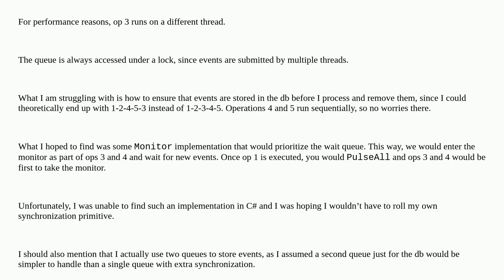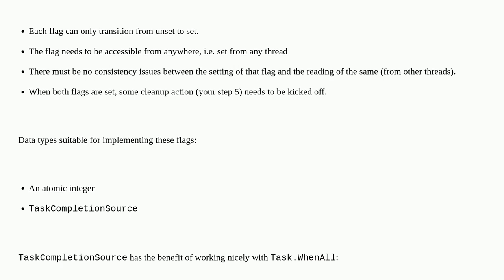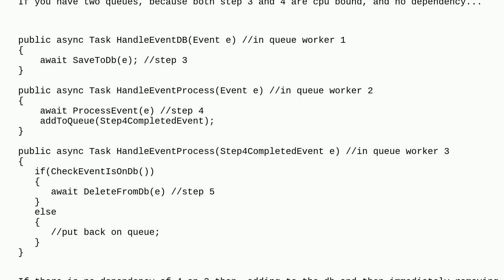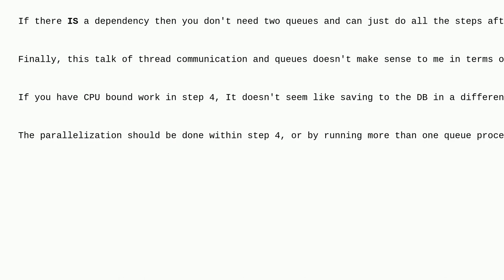Softwareengineering: Ensuring partial order of concurrent operations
Ensuring partial order of concurrent operations

A special thanks goes out to the awesome community

  c# concurrency